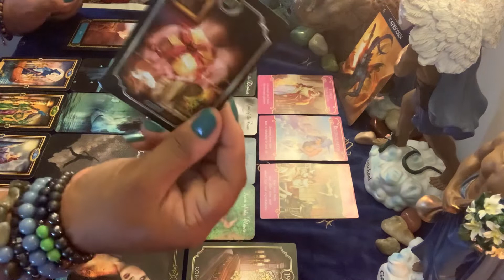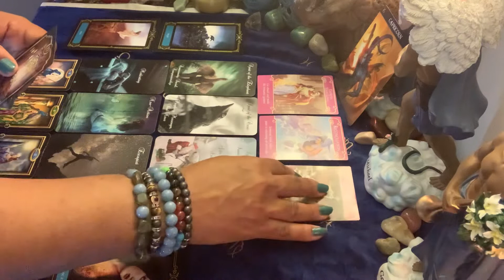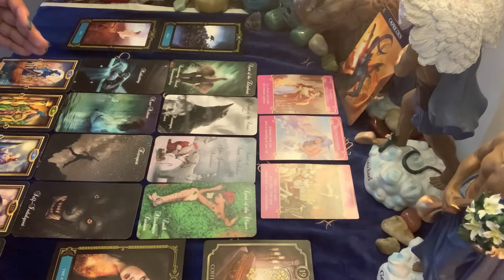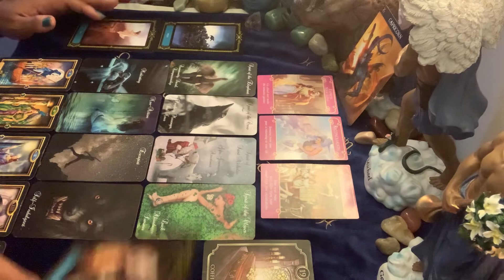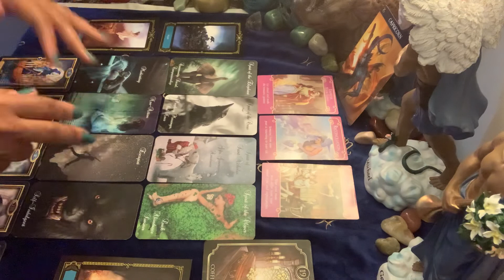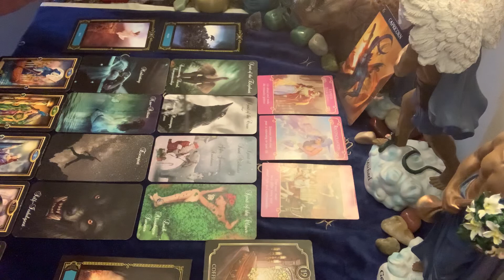Capricorn ♑️ Love ❤️ May 31-June 6 ~ Have an Open Mind, Take a Risk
Photo by Heejing Kim on Unsplash

Libra rising
Aquarius Venus & Jupiter
Virgo moon